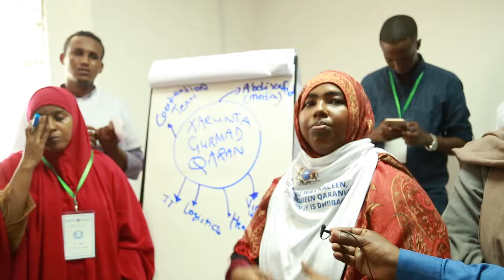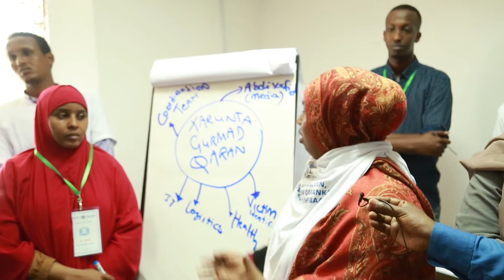MADAXWEYNE FARMAAJO OO U MAHADCELIYEY DOWLADDA TURKIGA EE IS GARAB TAAGAY WALAALAHOOD SOOMAALIYEED